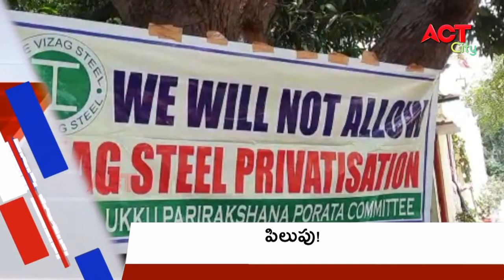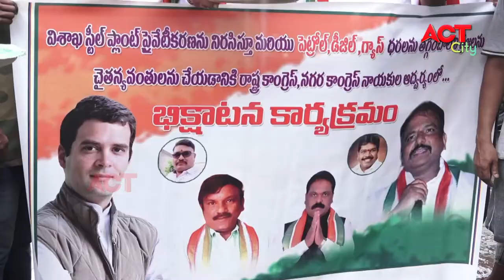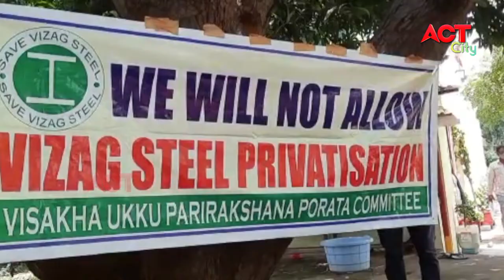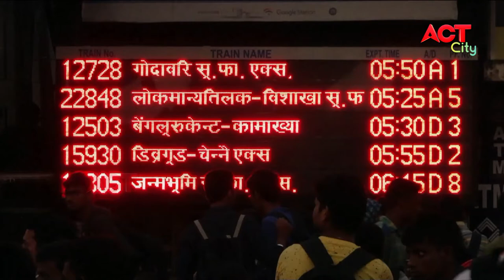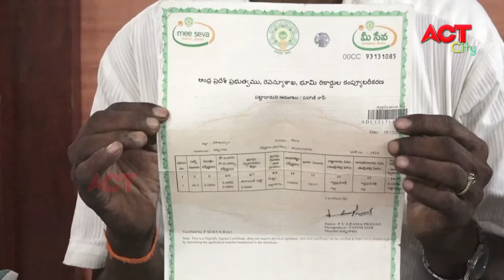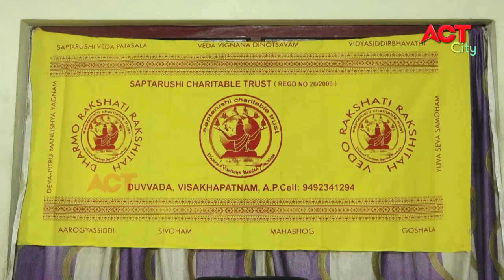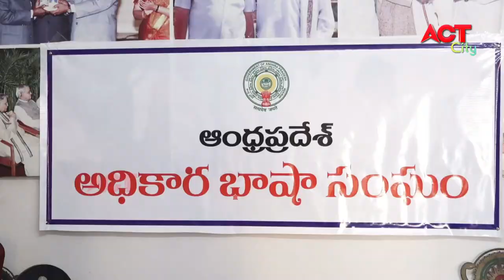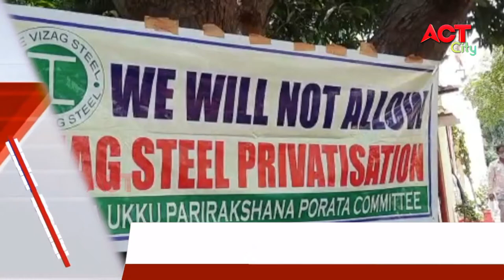MORNING ACT CITY VIZAG NEWS 13-07-2021